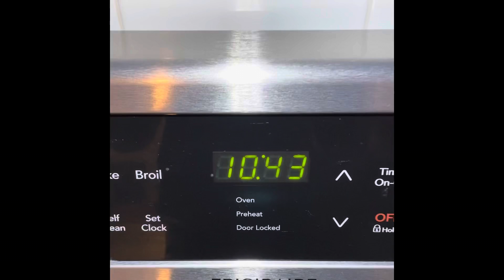Mug of water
The drinking of some tap water in the late morning.

Mug is Emma Bridgewater Toyota limited edition mug.

Filmed in Florida, November 2021